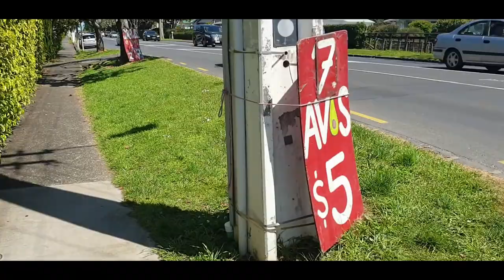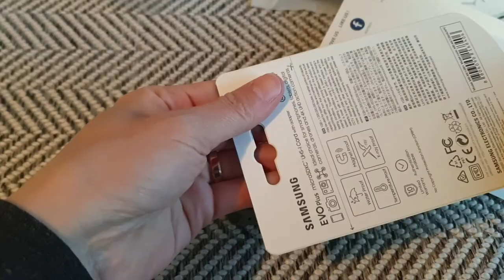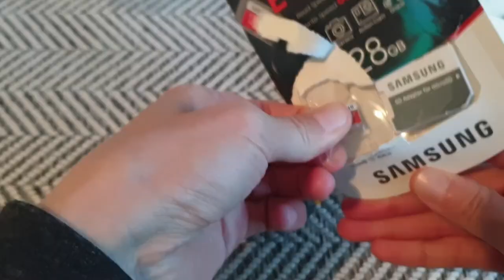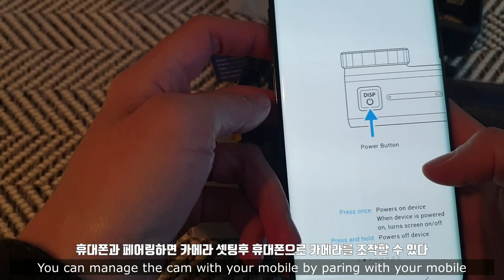#6 Vlog [일상] 오클랜드,나이트마켓, 마이티핫도그, 양꼬치, 오꼬노미야끼, 언박싱 오즈모 액션,오즈모액션 페어링방법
퇴근후 토요일 저녁,
오래만에 가본 파쿠랑아 나이트마켓!
넘 맛나게 먹었던 핫도그랑 양꼬치, 오꼬노미야키 :-)
그리고.. 갖고싶던 오즈모액션, 드디어 내손에!

It's been so ages we go to NightMarket since COVID break out.
Enjoyed yummy food and got my first action cam, Osmoaction today!!

Let's unbox together!